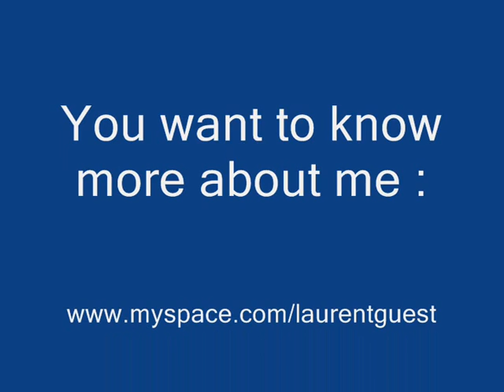Laurent Guest The French Kiss Blues.wmv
Laurent Guest is a french guitarist and singer.
Here is a little blues video.